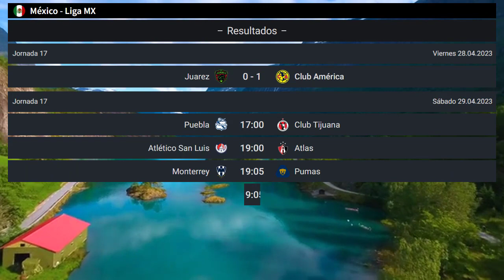Tabla de posiciones Liga Mx 2023 Clausura